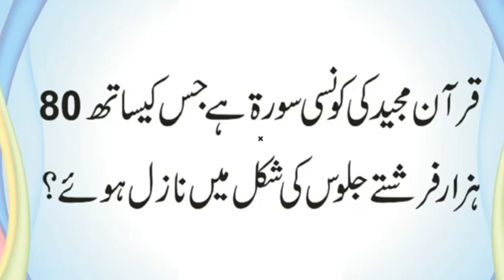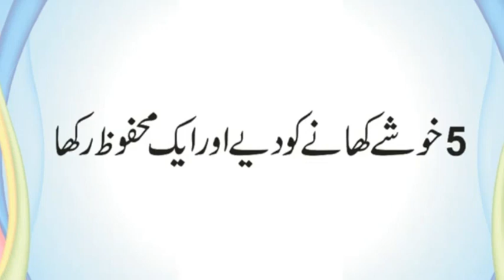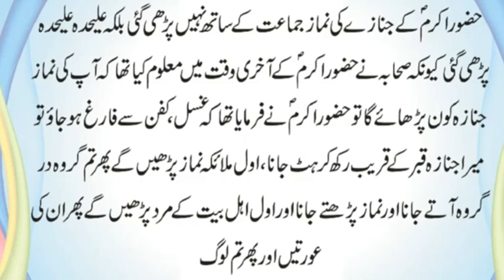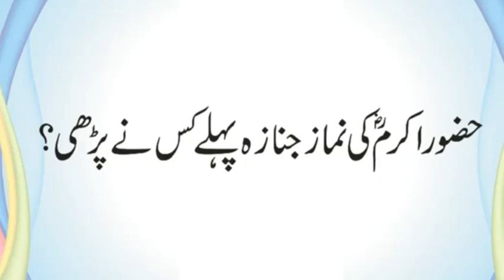Hazoor SAW Ki Namaz-e-Janaza Kaise Parhi Gai | Kashti Nooh Mein Kitne Takhtay Lagay | Urdu & Hindi